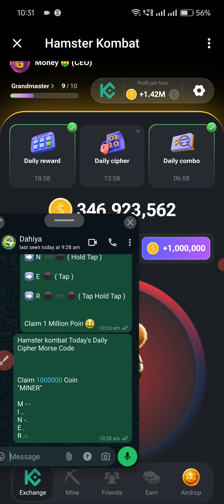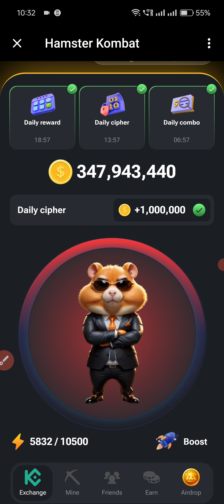27 June Hamster Combat 1M Cipher Daily Code Apply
27 June Hamster Combat 1M Cipher Daily Code Apply

🥇Join Airdrop -

🥇TimeCode 🥇

🥇 0:00  Introduction

🥇 0:40 How to Join Airdrop

🥇 1:30 Airdrop App Details!

VIDEO CREDIT-

VIDEO CREDIT-

IMPORTANT WARNING ⚠️

धन्यवाद।